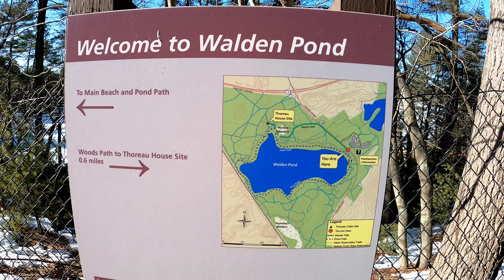Walden in Winter. Ch 7: The Beanfield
Although The Thoreau Society had nothing to do with the making of this video they seem like nice people so here's their